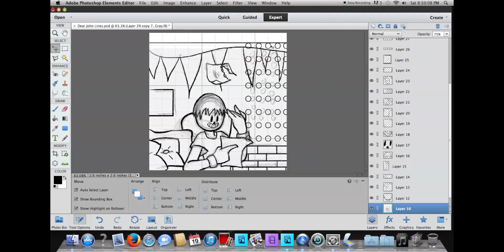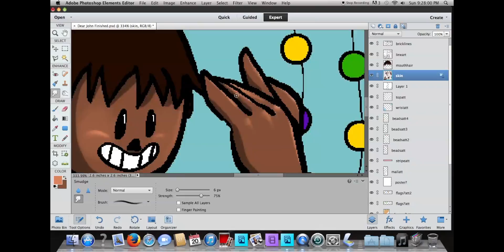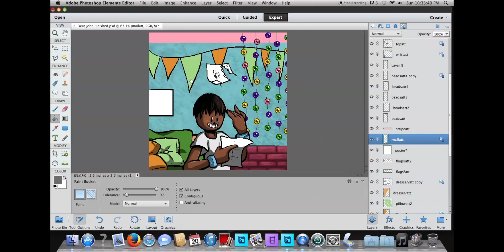Noise Pollution - Room 101 - Deere John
Who gives a hang about whatever ruckus them tenants are worried about, when YOU, Deere John, have a letter! Yes, someone wrote to jolly old Room 101, and you'll be the one to read it in peace and quiet. Grinning all the way. Say, Mr. John... where are your ears?

12 of 13 in the speedpaint/art series "Noise Pollution."

I am so done with these people...